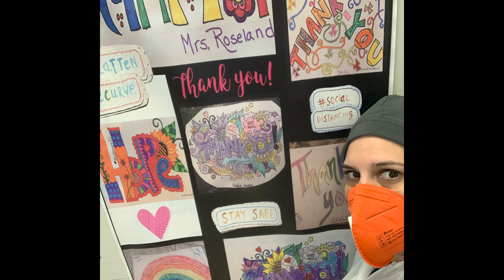Utica Park Clinic Nurse Practitioner Looks Back on Frontline Experience in NYC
In March, at the height of COVID-19 uncertainty and intimidation, Jamie Breedlove, APRN-CNP, with Utica Park Clinic urology, didn’t back down. She headed directly into the nation’s most active COVID hotspot – New York City. “I literally walked into a war zone,” she said. In this video, Ms. Breedlove details her surreal and heartbreaking experience and what we, in Oklahoma, can learn from it.